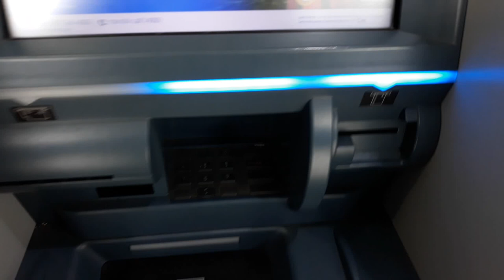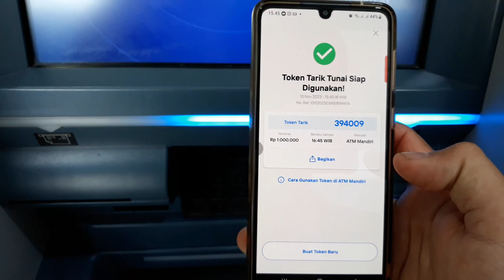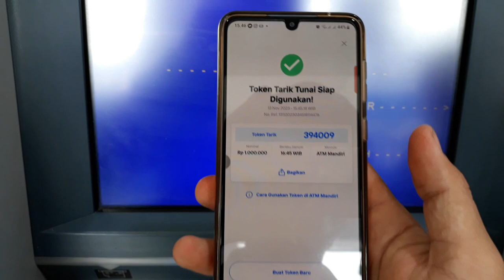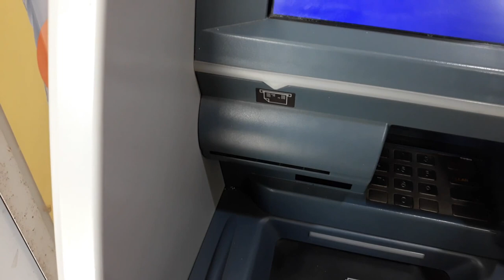Cara Tarik Uang di ATM Mandiri Tanpa Kartu Terbaru 2024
cara tarik uang di atm mandiri tanpa kartu.
semoga bermanfaat.